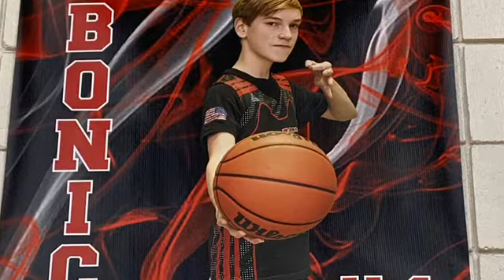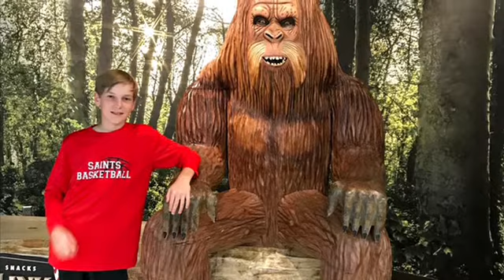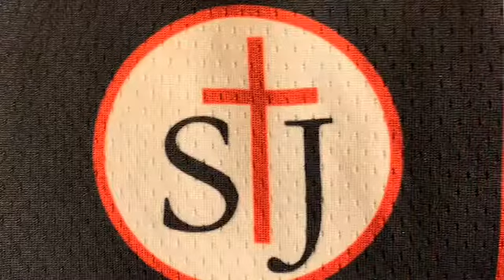St. Joe’s Boys Basketball 2020